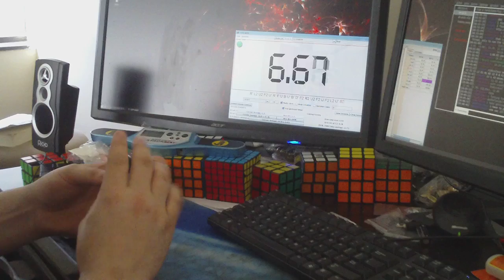3x3 avg12 - 10.48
Should've been 10.28 but I got a +2 :(  I need to stop getting nervous on the last few solves.

Individual Times: 10.50, 9.65, 10.31, 11.31+, 9.35, 10.36, (8.72), 10.88, 10.32, 10.76, (13.27), 11.40
1.10.50F' R' D2 F' B D F2 B' U' D2 L U R2 F2 D' F2 U' B2 D R2 B2
2.9.65U2 F2 U' R D2 F' U' B R' F B R2 U' R2 B2 L2 D2 B2 D B2 U'
3.10.31L2 B L F2 R D' F L2 B2 D R' D' B2 U2 R2 F2 U F2 R2 D
4.11.31+U2 D F' B U2 B R2 L2 D L D2 R2 U2 B2 L2 U F2 B2 U L2
5.9.35F B U D2 B' L2 F2 B R' D2 R U2 F2 U R2 U L2 D2 F2 U' B2
6.10.36R F2 R L2 U2 F L' B2 U D R' D F2 D L2 D2 R2 D F2 R2 L2
7.(8.72)U2 L' F' D' B' D F' U R B' L' D R2 U B2 U2 D' F2 U2 R2 B2
8.10.88D2 F' B2 R U2 D F2 R' F B' L U' D' L2 D R2 L2 U R2 F2 D
9.10.32U' F R2 L U R U L2 U2 D' F' D' L2 U' L2 U2 L2 B2 D' R2 U2
10.10.76R' L2 U2 F2 U' R' F U B U' B' D' F2 R2 U2 F2 U F2 L2 U' B2
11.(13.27)U R L' D2 F D L' B2 L' F' L U' F2 U L2 U' R2 D R2 L2 U2
12.11.40D' B R' F R2 D2 F R' F R U2 R2 D R2 F2 U2 R2 L2 B2 U

cube - FII